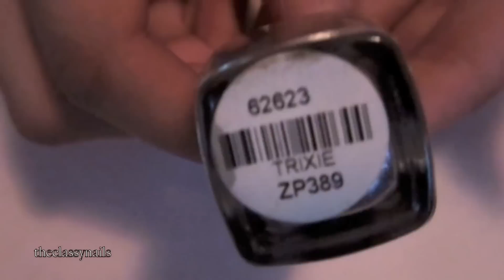Halloween Series: Skulls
Hello Beautifuls! Sorry I didn't upload a video last week ): I had projects, assignments, and tests to finish for school. Now, I don't have much homework for this week. Today, I made skull nails, as you can see :D

I didn't have my OPI silver shatter with me, so I had to paint the design on. Of course, if you have shatter/crackle polish, feel free to use it.

Products used
Sally Hansen Hard as Nails
Zoya- Raven
Zoya-Trixie
Sally Hansen Top Coat